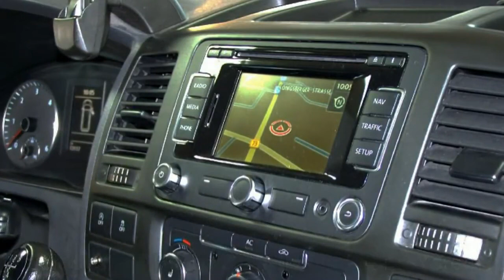Volkswagen Transporter T5 2 0 TDI BlueMotion CX014440 Dark Wood Perleffekt AUTOHAUS CZYCHY